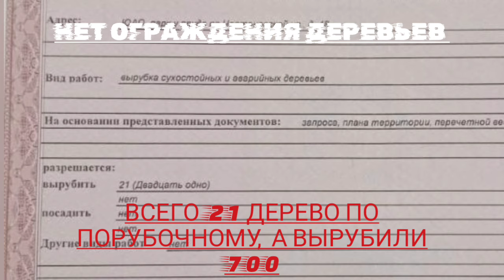Мини рейд на ООПТ ЛЗ "Долина реки Городни" (Народный парк)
12 июля 2024 г. мини-рейд провел общественный инспектор Департамента природопользования и охраны окружающей среды г. Москвы на ООПТ ЛЗ "Долина реки Городни"(Народный парк). В ходе рейда было выявлено много нарушений  - заезд техники на ООПТ без разрешительных документов, покос травы на ООПТ, рубка во время выводково-гнездового периода.Заезд, покос и рубка были остановлены.
Так же было зафиксировано складирование строительных материалов на территории ООПТ, что тоже считается нарушением.
Совместно с госинспекторами ГПЦ было установлено, что подрядчик "ЮГ-2008" незаконно залез на территорию Битцевского леса, в связи с чем был составлен протокол.
Очередное заявление будет отправлено в ДПиООС и природоохранную прокуратуру .
У РОД "Защита Битцевского леса" есть горячая линия.
Если вы увидели нарушения связанные с экологией и уничтожением зеленых насаждений, звоните или пишите нам.